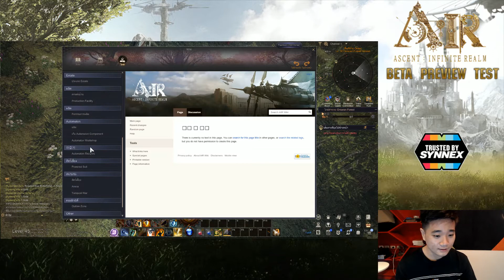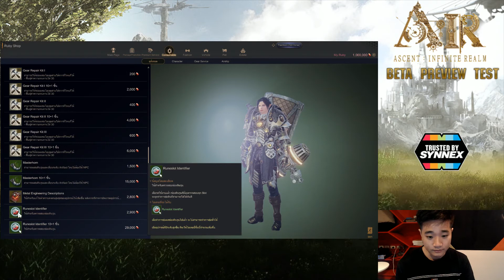Ascent: infinite Realm A:IR Exkluzív Teszt2 Gameplay 2